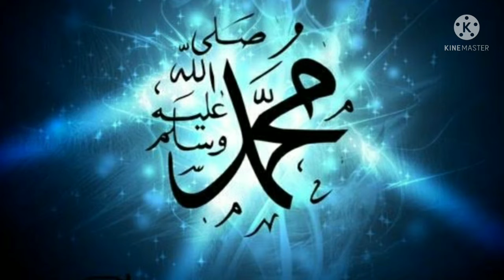Five pillars of islam | Bukhari Sharif -8 📖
Assalamualaikum  Friends

Bukhari Sharif  hadees no -8